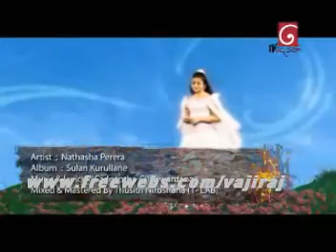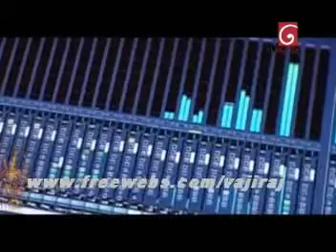Nathasha Perera Tharuka.vajira video japan